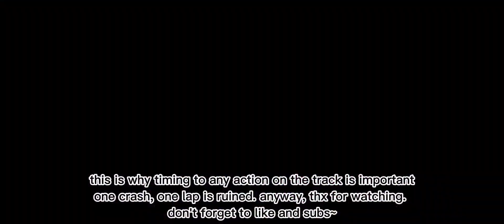Is it possible to complete s class license with support car in Ace Racer?